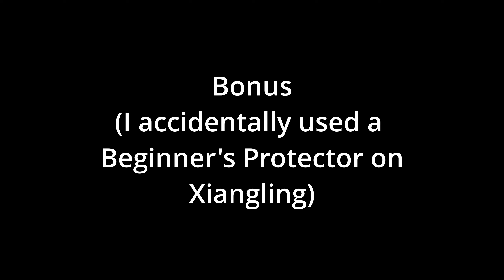Floor 12 of the Spiral Abyss 2.2... But Geo MC is the Main DPS Again | Genshin Impact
This abyss took way too long for me to 36 star with my teams.
Had to lvl up Xiangling and Xingqiu's sword to deal just a bit more damage.
The bonus section is just me being a derp and not realizing that I had put a common lvl 1 spear on Xiangling. Still managed to 3 star the floor though.

0:00 Floor 12 Chamber 1 First Half
1:18 Floor 12 Chamber 1 Second Half
2:48 Floor 12 Chamber 2 First Half
4:46 Floor 12 Chamber 2 Second Half
6:13 Floor 12 Chamber 3 First Half
7:40 Floor 12 Chamber 3 Second Half
9:33 First Half Team Builds
10:49 Second Half Team Builds
12:06 Bonus